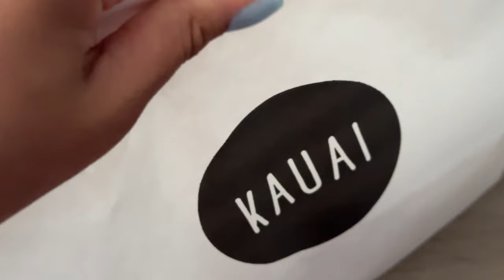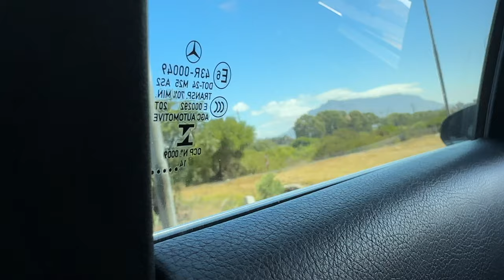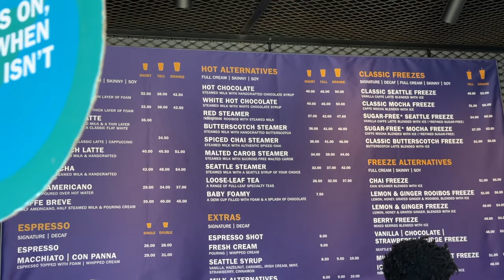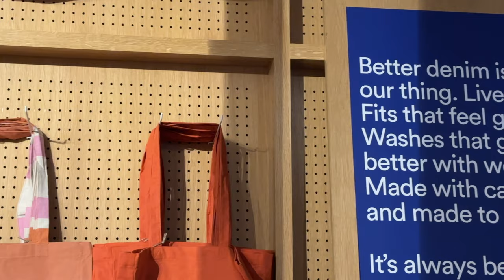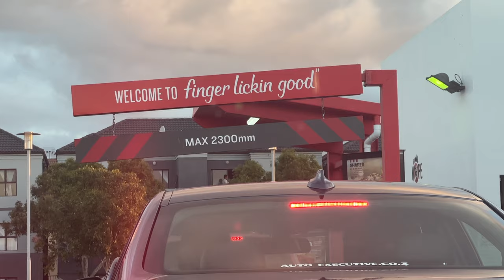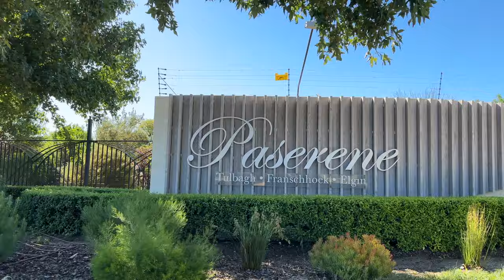movingdiaries: moving into my Cape Town apartment and adjusting to life - I'm overwhelmed but happy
OPEN ME✨

Hey guys, it's the Consistent Queen back again with another video ❤️. For this video I shared a few days in my life as a Capetonian. I'm so overwhelmed, there is so much happening at once but I'm so happy.

FAQ:
Camera: Canon EOS M50 MarkII
Lighting: 18" Ringlight & Natural Lighting
Editing Software: Final Cut Pro